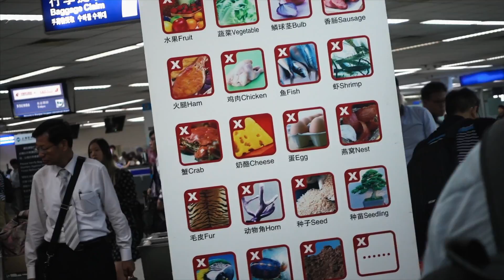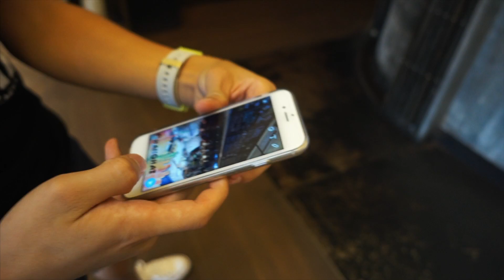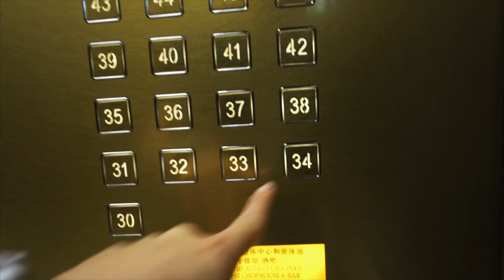Shanghai Vlog // 004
Huang Family Vlog // 004
Shanghai //Puxi

A quick family business trip to Shanghai Puxi. Enjoy. This vlog was shot last summer 2016, finally had some time to put it together.

SNAP CHAT
Timothy // huangt4
Jeremiah // lacandyman
Nehemiah // neemadeh